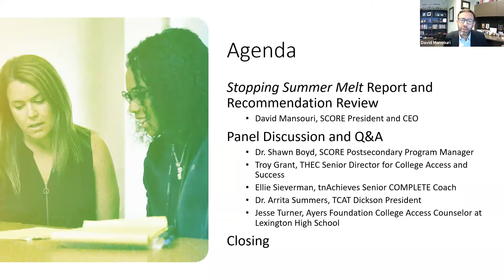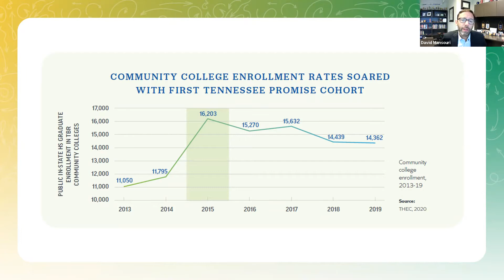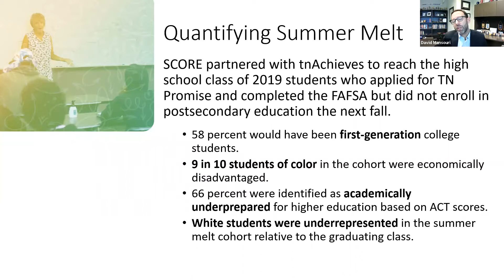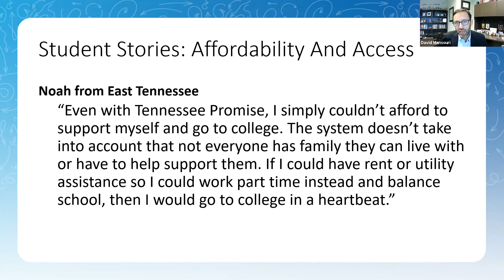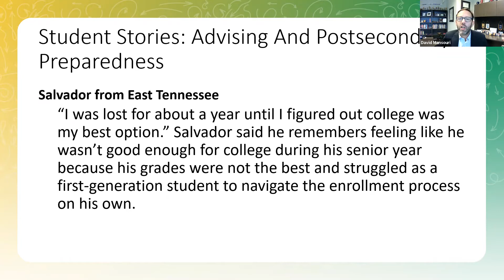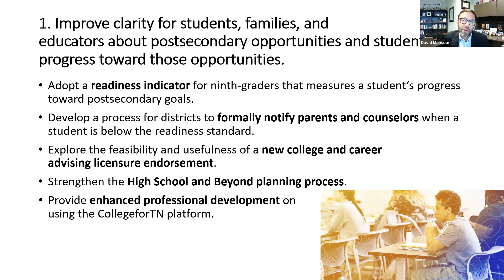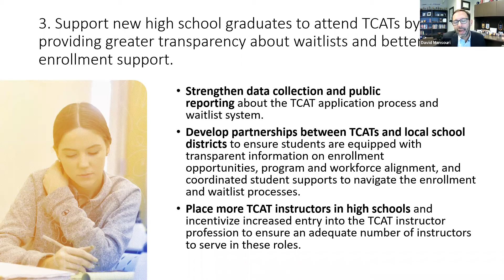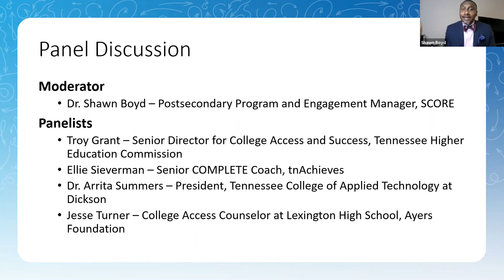Stopping Summer Melt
The virtual release of the SCORE report Stopping Summer Melt: What Students Say And What Tennessee Can Do breaks down what summer melt is and how it's impacting our state and also shares firsthand stories of Tennessee students who have been affected by it. Included: A panel of partners involved in postsecondary work offer insights and answer questions about summer melt.